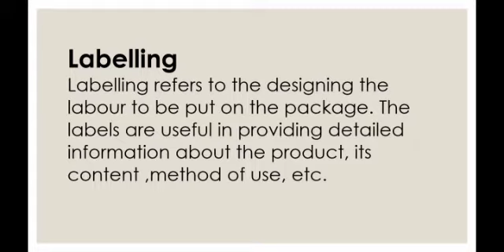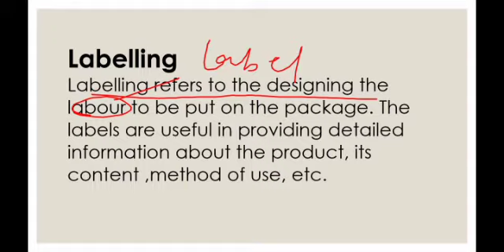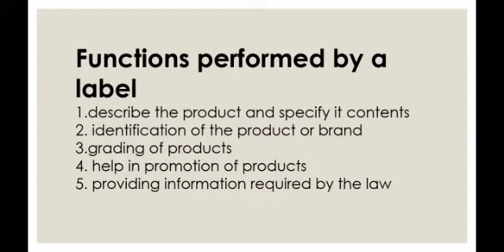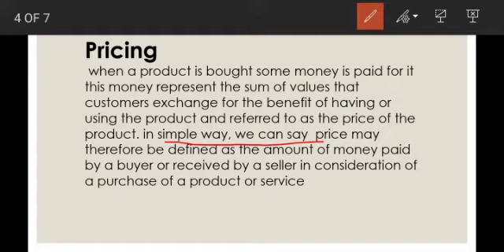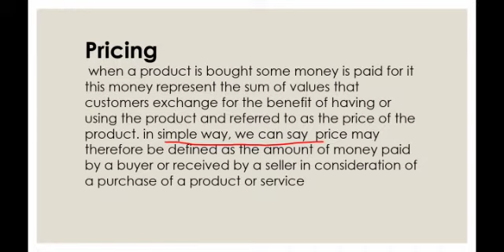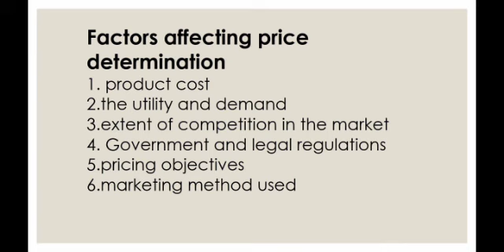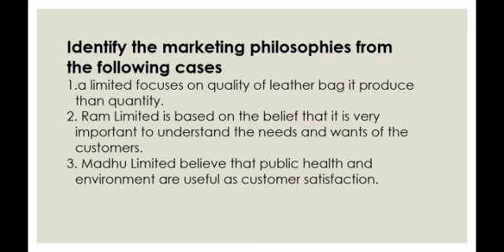Labelling and pricing Topic of chapter 11 Marketing class 12 business studies#part6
If you have any doubts then tell me in comment 💬 section